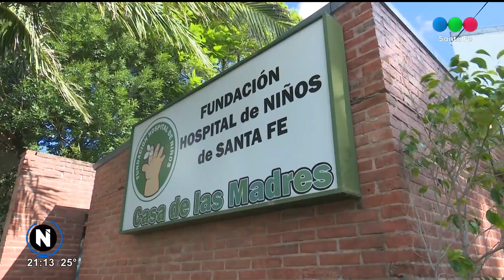SOLIDARIDAD PARA LA CASA ALASSIA - Telefe Santa Fe